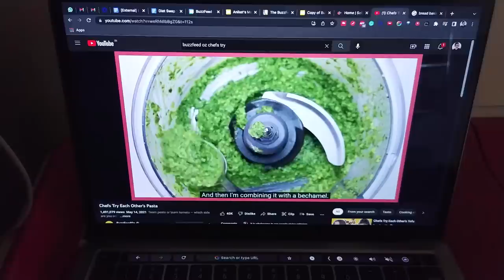I Swapped Diets With An Australian Chef | BuzzFeed India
This Aniket x Ryan collab is giving me life 😍

I Swapped Diets With A Tasty Chef | BuzzFeed India